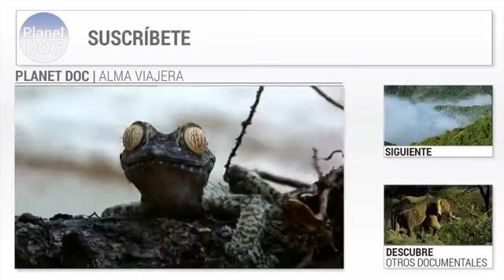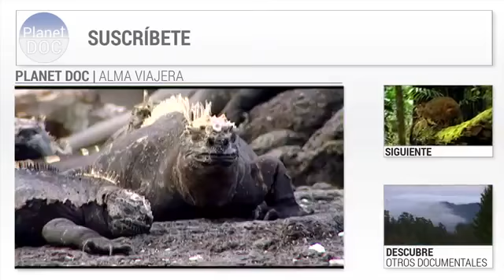Alma Viajera Capítulo 1 Documental Completo